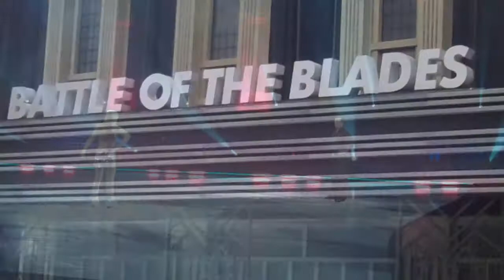Battle Of The Blades Season 2 Russ&Tuff Backstage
Russ Courtnall and Tuffy get eliminated Week 1 of Battle Of The Blades. Russ gives Strizzzy love for all the support.